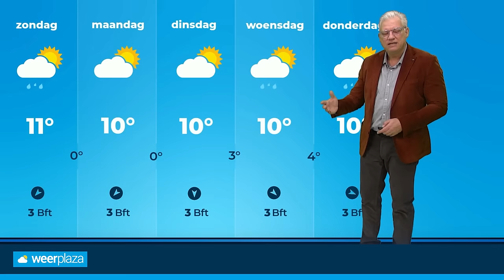Weekendweer: buien en fris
Dit weekend is het ook buiig en dus verschillen de omstandigheden van plek tot plek, zeker als de buien ook nog oplijnen. Je moet dus je moment kiezen en wat geluk hebben. Het blijft wel fris.